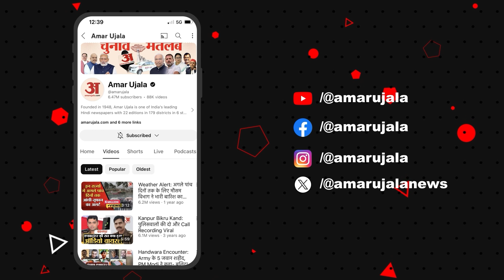Independence Day 2024: विधानसभा अध्यक्ष और सभापति ने दी तिरंगे को सलामी | Bihar News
विधान मंडल परिसर में विधानसभा अध्यक्ष नंद किशोर यादव और विधान परिषद के सभापति ने तिरंगे को सलामी दी। सैंकड़ों लोगों के त्याग और बलिदान के फलस्वरूप हमलोग आजादी का जश्न मना रहे हैं। हर भारतीय को यह प्रण करना चाहिए कि किसी भी हालत में राष्ट्रीय ध्वज को झुकने नहीं देंगे। हमलोग विकसित भारत बनाने का संकल्प लेते हैं।